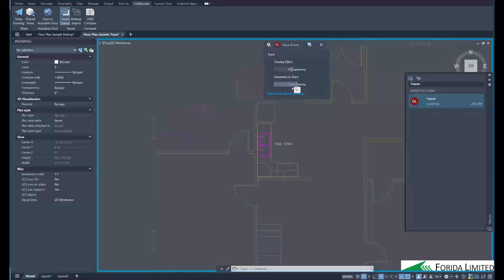AutoCAD 2024 新功能介紹 Trace功能改進｜中文AutoCAD教學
歡迎聯絡Forida以了解最適合您的 BIM 產品🤝